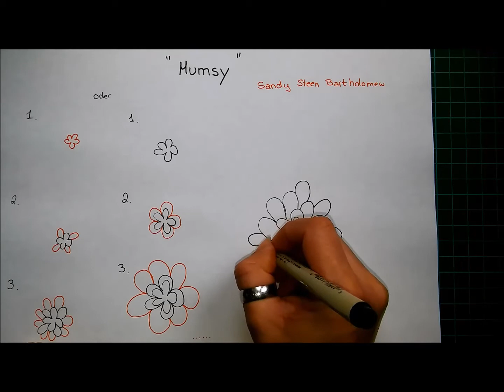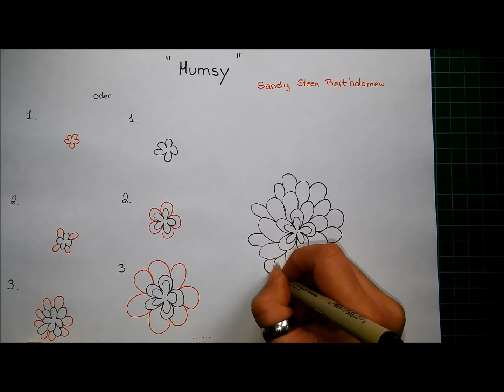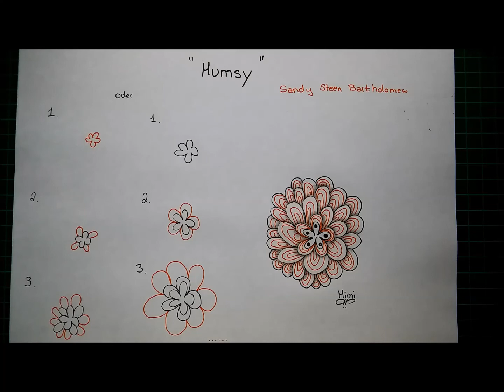Daily Tangle - Mumsy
Heute Lerne ich das Muster  "Mumsy"
( Inspiriert von  Sandy Steen Bartholomew )

Join us
▶▶▶Daily Tangle Gruppe:

Gefilmt mit :
LG Spirit

Gemalt mit:
Fineliner, Bleistift ...

Vielen Dank ❤